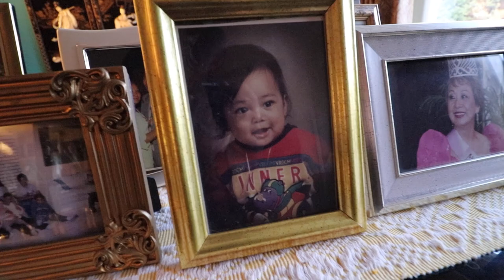THEY PERFORMED AT MY OLD NEIGHBOURHOOD BAR! (HIGH SCHOOL REUNION??)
EPISODE #27 - The BRTHRS had the chance to perform down at a local pub. It was fun seeing everyone in my old neighbourhood get back together and catch up with some old friends and people I haven't seen in a few years.